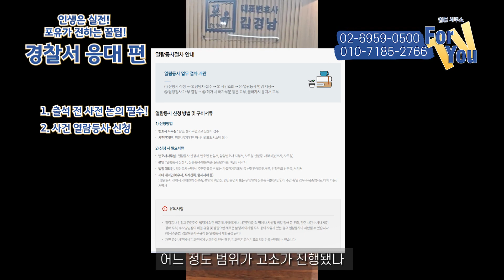[포유] 경찰 출석요구 시 여러분들이 챙겨야 할 4가지 사항! 꼭 체크해보세요! 형사전문변호사